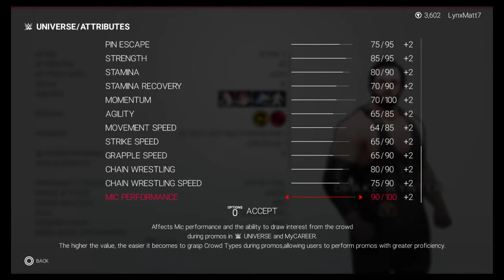WWE 2K19_20191205023145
WWE 2K19